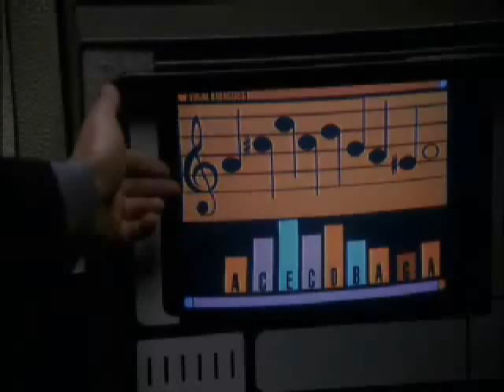seven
'bout relationship between 7 and doc.
Небольшая зарисовка о сожалениях 7 из 9 об упущенных шансах)))